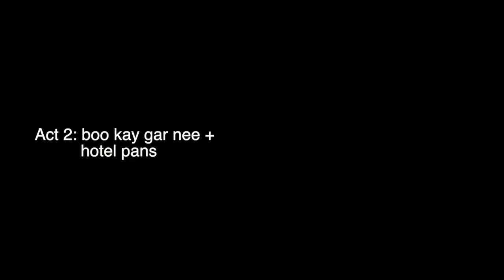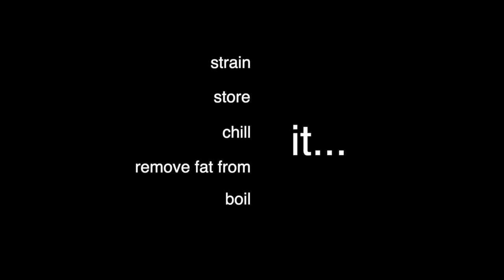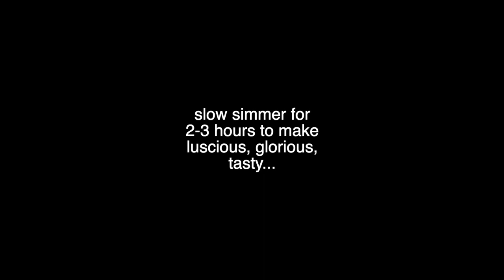"Shank" You Very Much (Braised Beef Shanks)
This is a tweaked version of chef Chris Cosentino's original Leg Of Beast from his now closed restaurant Incanto. While I never had this dish at the restaurant, I worked on my own version and try to pay homage to his concept.

And as always, sick beats by @audiotactics

Braised Beef Shanks

3 whole beef shanks, trimmed, cleaned, and trussed
3 carrots
3 ribs celery
2 large leeks, washed and cleaned
10 cloves garlic
1 bouquet garni of thyme, rosemary, bay leaf, and parsley
1 225g jar beef bouillon
1 FULL size, 6 inch deep hotel pan
Water to make braising stock, to cover, and replenish